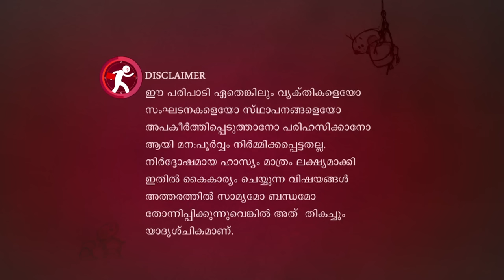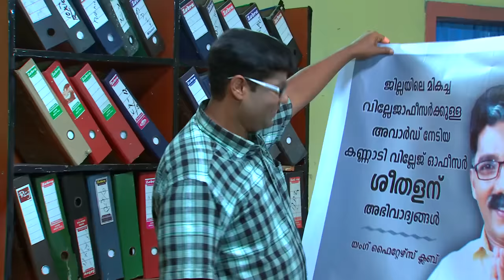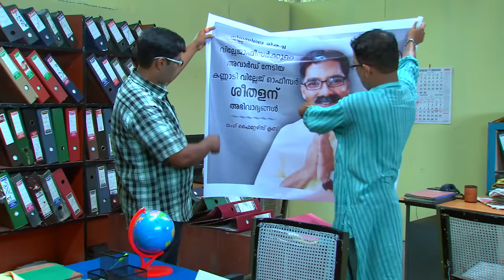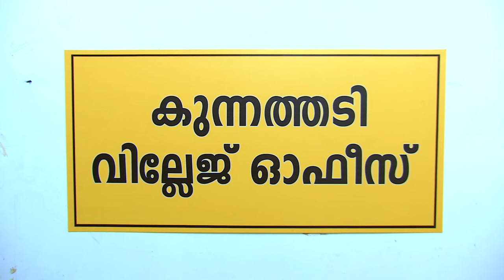Marimayam | Ep 247 - Best village officer Sathyaseelan | Mazhavil Manorama